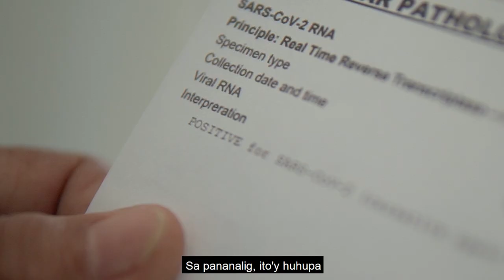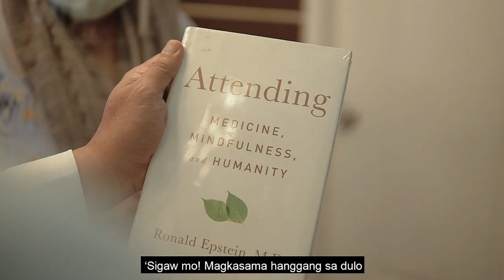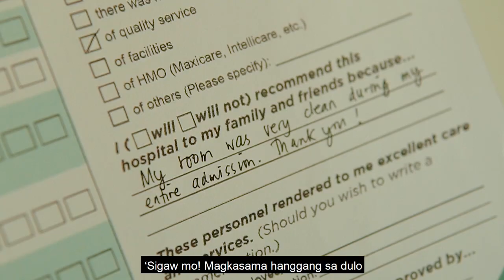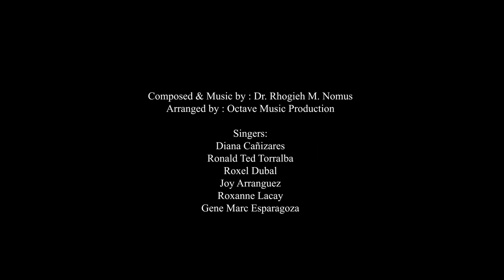St. Elizabeth Hospital 2020 Christmas ID - 'Sigaw Mo! (Lakas ng Pilipino)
Sa kabila ng mga pagsubok na ating kinakaharap ngayong taon, nariyan pa rin ang pag-asang dala ng pasko sa ating mga puso. Kahit ano man ang pagsubok na ating pinagdaraanan, mananatili pa rin ang LakasNgPilipino hanggang sa dulo.

Mula sa St. Elizabeth Hospital, handog namin sa inyo ang aming Christmas ID, dahil ang LakasNgPilipino ay mananaig nasaan ka man sa mundo.

Maligayang Pasko sa inyong lahat!